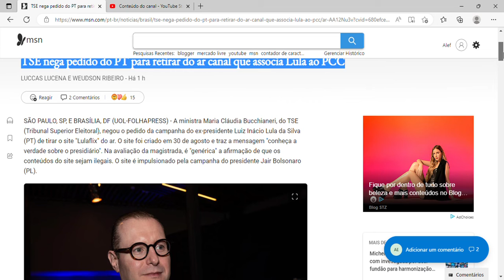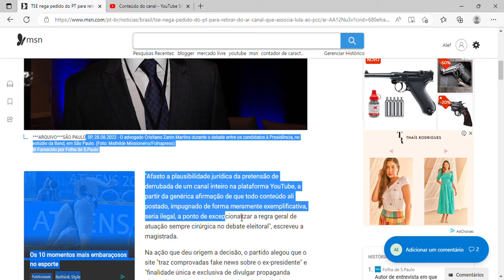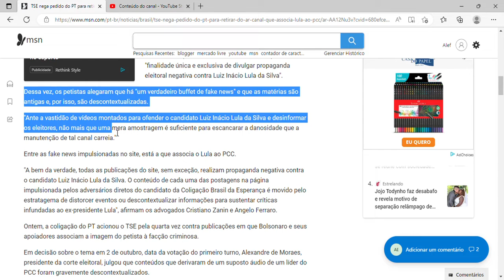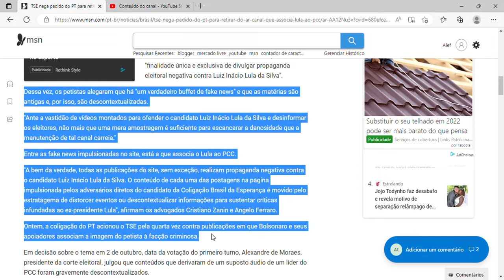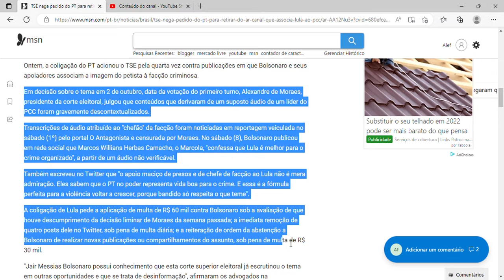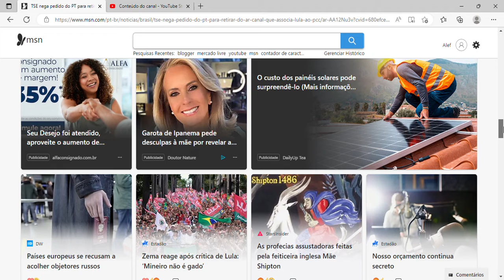TSE nega pedido do PT para retirar do ar canal que associa Lula ao PCC